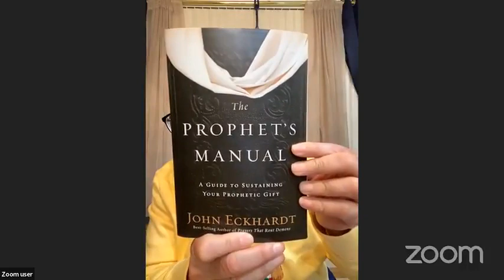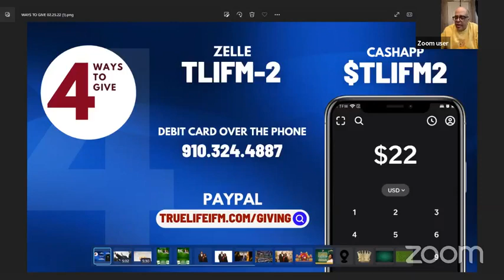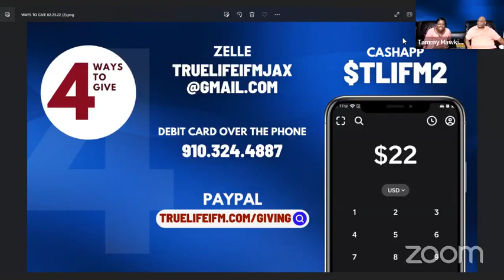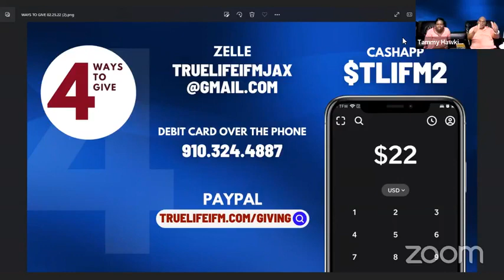"Transitional to Prophetic Manifestations" Leadership Training Session 1 w/ Apostle John Eckhardt